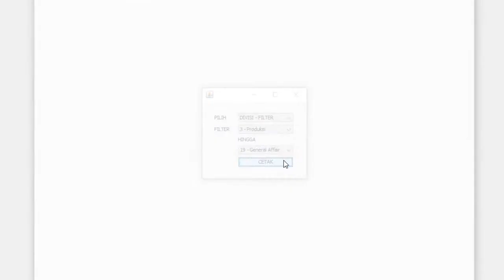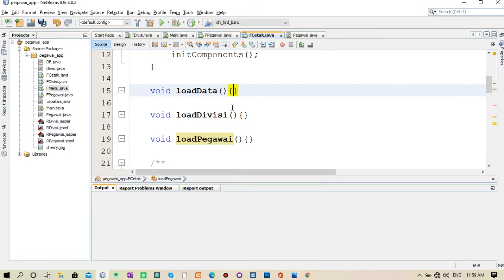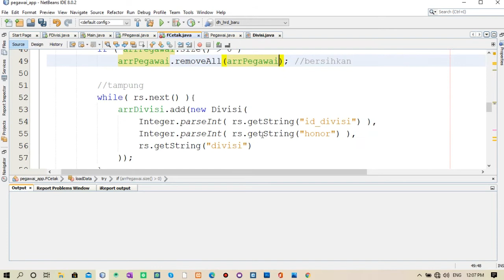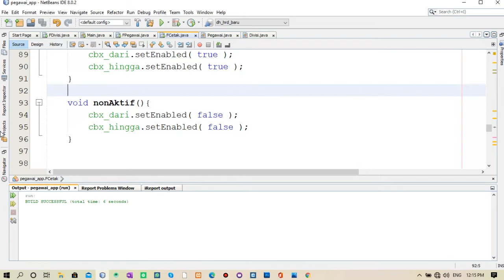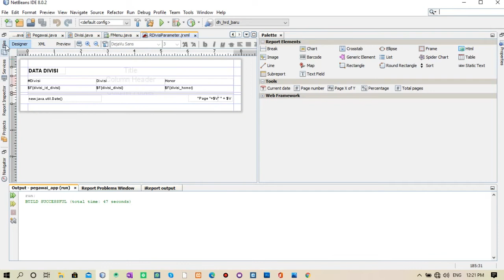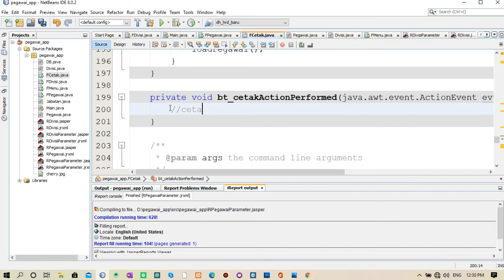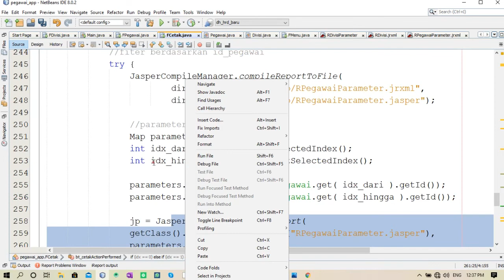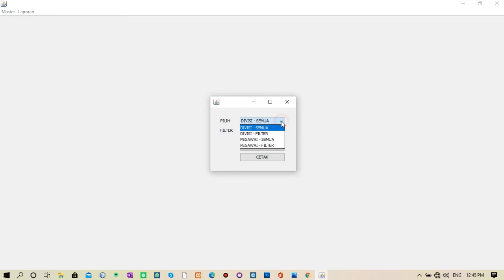Java Desktop Jasper report dengan parameter